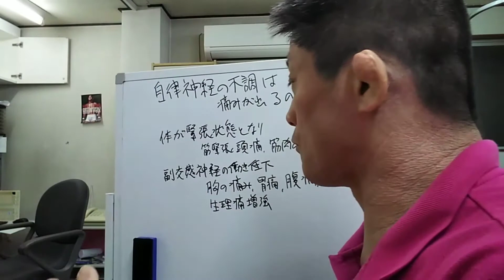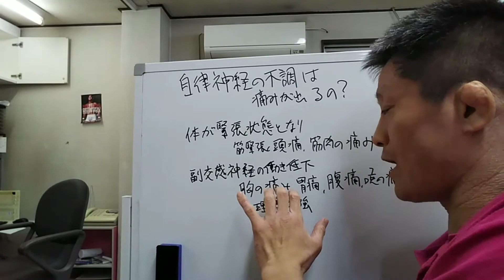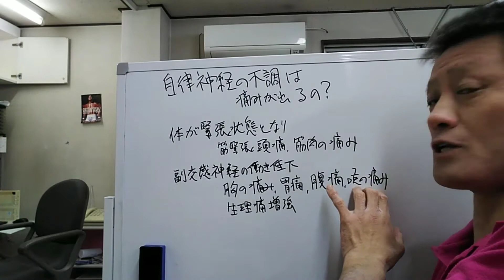【自律神経の不調は痛みが出るの？】東京都 目黒区 自律神経 自律神経の乱れ 自律神経失調症 整体 武蔵小山 頭痛 耳鳴り めまい 慢性疲労 更年期 不眠 パニック障害 不安障害/原町接骨院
当院へのご予約、ご相談はLINE＠が便利です。
初回割引特典もあります。
健康情報も随時配信しております。
下ののurlからジャンプして、友達登録をお願い致します。
自律神経と背中の痛みと感情との関係　【自律神経整体.TV】Vo.10／高松市の自律神経整体院K-style
【たった60秒】ストレスからくる首の痛みを自分で解消するセルフケア｜大阪府高石市の自律神経専門整体院 natura-ナチュラ-
【簡単】自律神経を整える首ストレッチ 頭痛 肩こり めまい 自律神経失調症｜大阪府高石市の自律神経専門整体院 natura-ナチュラ-